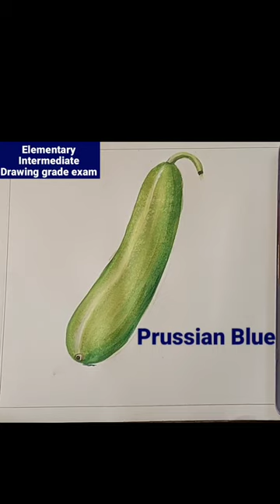HOW To "Lauki ( Bottle Gourd ) Water Colour |ELEMENTARY INTERMEDIATE DRAWING GRADE EXAM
HOW To Draw "Lauki ( Bottle Gourd ) Water Colour |ELEMENTARY INTERMEDIATE DRAWING GRADE EXAM
Full video